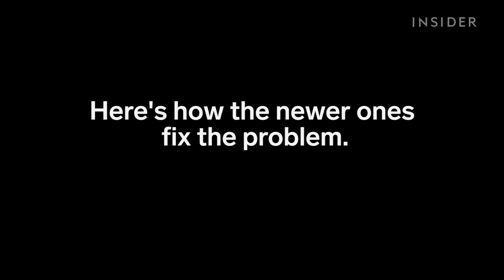Modern vending machines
Here's how modern vending machines drop your snack every time.